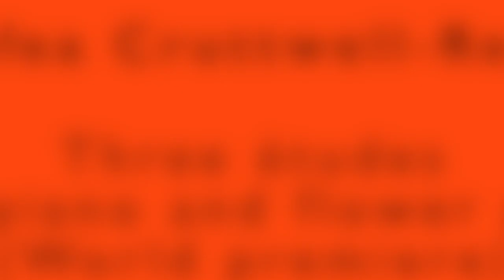Ninfea Cruttwell-Reade (born 1989) - Three études for piano and flower pots (world premiere)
PSAPPHA ENSEMBLE
Benjamin Powell - piano
Tim Williams - flower pots

The film of this performance was made possible through the support of the Granada Foundation.
!Please use headphone for the best audio quality!

A phenomenon of nineteenth-century musical culture, the étude emerged as an instrumental genre designed to showcase the technique and virtuosity of a star performer while retaining a didactic function. The most famous piano études by Chopin, Liszt, Debussy and Ligeti are celebrated, however, not just as showpieces but also for the ways in which they push boundaries of expression, inviting us to reimagine the sonorities that might be drawn from familiar concert hall instruments. In this composition I have employed the étude genre as a vehicle for presenting an unusual type of percussion instrument – a set of flower pots. Pitted against the piano, these flower pots are played with beaters in much the same way as a mallet instrument would be. As studies in sound, my three études respond to some of the expressive conventions of nineteenth-century piano repertoire while teasing out the musical capabilities of an everyday object. Three études for piano and flower pots was written for Psappha’s 2018-19 Composing For scheme and played by Tim Williams (percussion) and Benjamin Powell (piano).